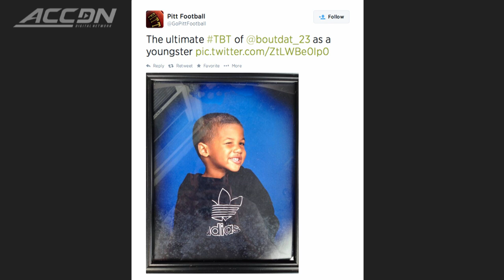Tyler Boyd's Best Highlights on Clinton's Corner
Pittsburgh star wide receiver Tyler Boyd gets some high praise on his game from Miami Hurricanes great Clinton Portis. Clinton also pulls out an old picture that makes Tyler smile.